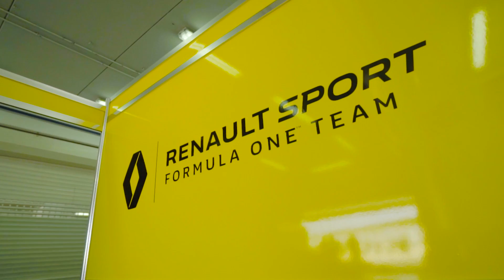Robert Kubica gets the Formula 1 feeling in Valencia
Robert Kubica has returned to a Formula 1 cockpit for the first time in over six years to conduct a private test with Renault Sport Formula One Team at the Circuit de la Comunitat Valenciana Ricardo Tormo.